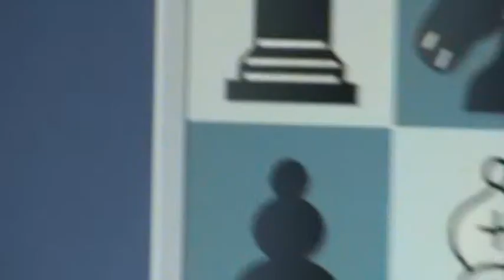Week 38 #5 David Weegenaar Chess LessoNZ Daily YouTube via NZ August 04 2017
More on in Chess Move 1 for White 1. e3 White needn't look at Black's Moves!! LOL.

Week 38 #5 Chess lessoNZ instructive and endgame instruction (further).

I say practice with Rook vs Queen (both sides, etc) Rook and Knight/Bishop against Rook, Bishop & Knight mate, B+B checkmate, 8 pawns each and King against each other, good for endgame skills... White No Pawns against Black's whole Army! (Very interesting variation on Chess.  Many Many More...

Also Nostalgia over Amiga computer of mine in Zee 90's.

Weather report NZ Chch, (Friday August 04, 2017, or USA 8/4/2017) and Kiwi Keas upto mischief? Honey Bee Kiwi Bear and last but definitely not least Pengee.

I sincerely Hope you ENJOY my ... Dave...